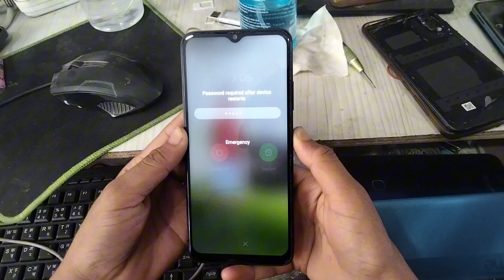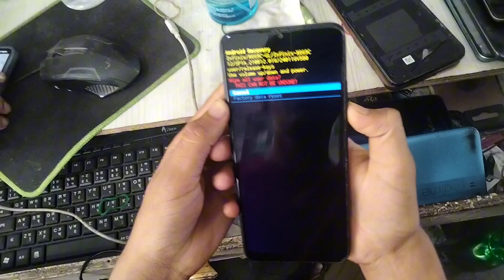infinix hot 30i hard reset | infinix hot 30i No Command problem | No Command hard reset solution